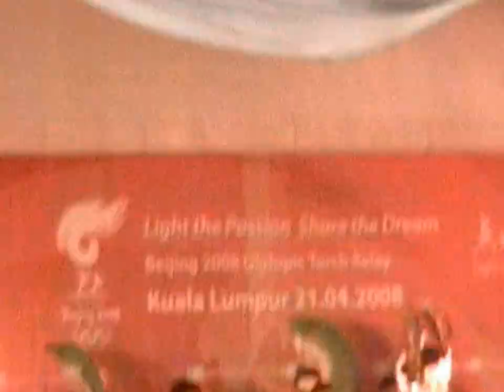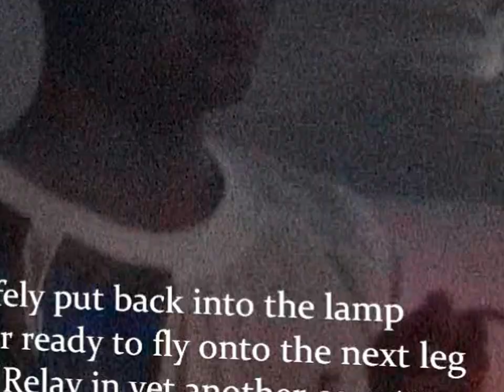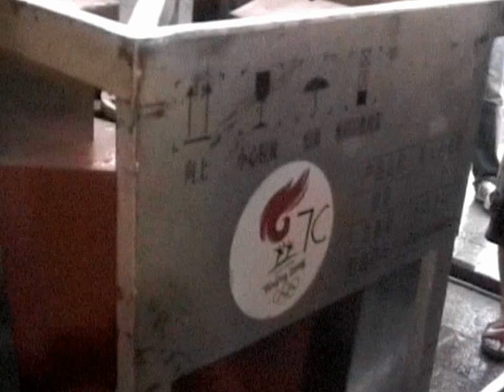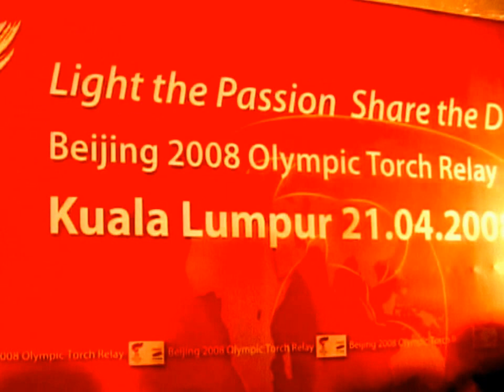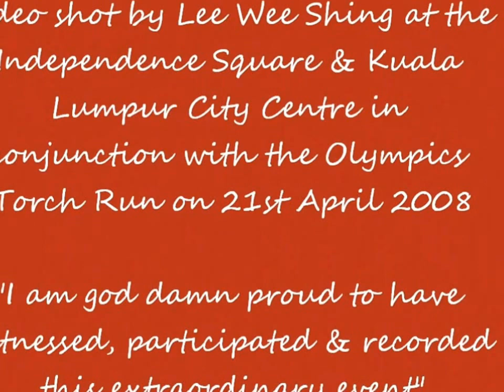Lee Wee Shing's Video Gallery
2008 Beijing Olympics Torch Realy Kuala Lumpur Part 3